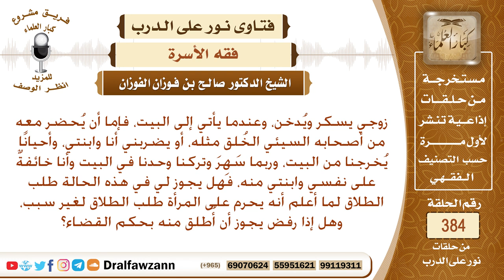ما حكم بقاء المرأة مع زوج يسكر ويدخن ويدخل أصحاب السوء إلى منزله؟ الشيخ صالح الفوزان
نص السؤال: زوجي يسكر ويُدخن، وعندما يأتي إلى البيت، فإما أن يُحضر معه من أصحابه السيئي الخُلق مثله، أو يضربني أنا وابنتي، وأحيانًا يُخرجنا من البيت، وربما سَهِرَ وتركنا وحدنا في البيت وأنا خائفةٌ على نفسي وابنتي منه، فهل يجوز لي في هذه الحالة طلب الطلاق لما أعلم أنه يحرم على المرأة طلب الطلاق لغير سبب، وهل إذا رفض يجوز أن أُطلق منه بحكم القضاء؟
السيرة الذاتية :
للاشتراك في قناة الشيخ صالح الفوزان

رئيس الفريق
لمشروع كبار العلماء